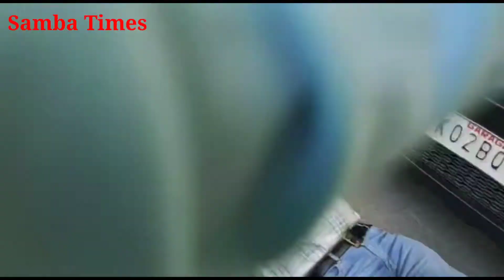Mining Mafia, Adm and people of Distt Samba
THIS CHANNEL IS TO PROVIDE MORE ABOUT THE ACTIVITES RELATED TO SAMBA DISTT..ABOUT THE SOCIAL ACTIVITES YOUTH TALENT NURTURING SPORTS RELATED ACTIVITES LIKE DANGALS ETC.